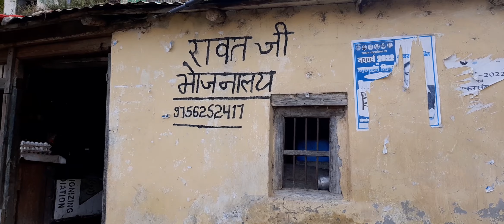silka khal market